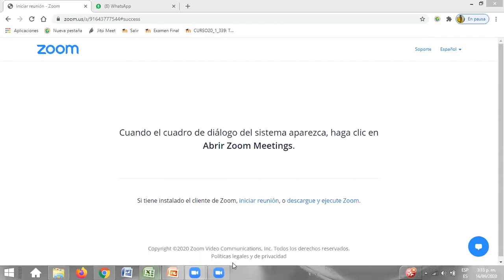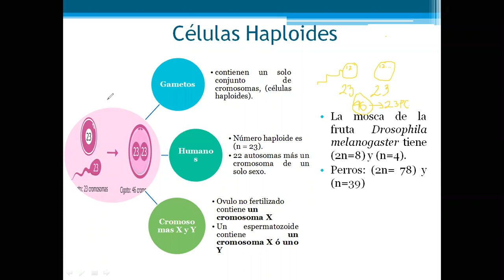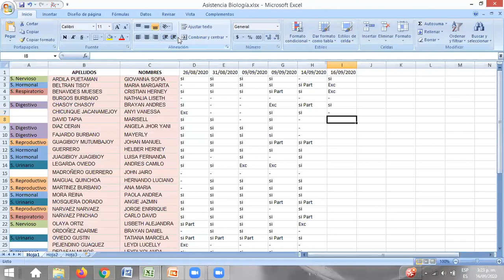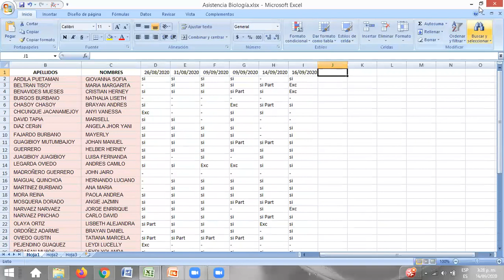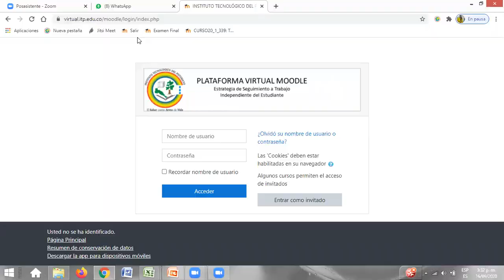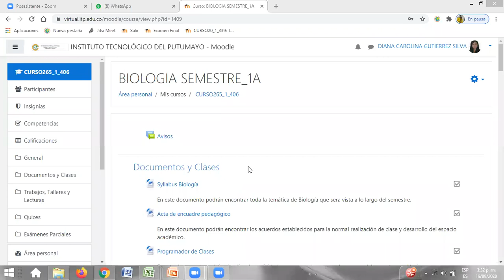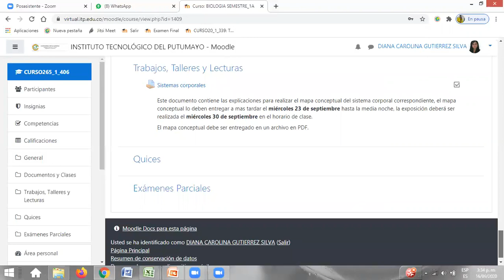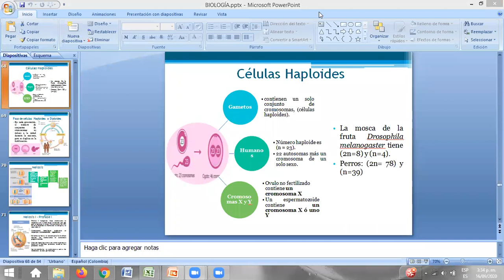Biología 16092020 3